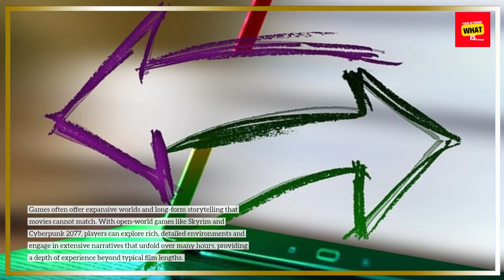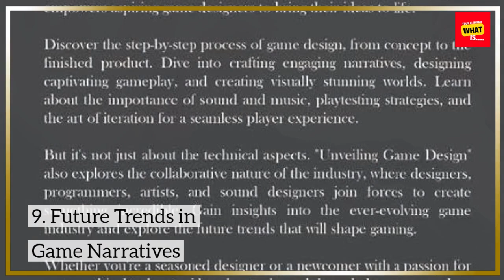The Future of Game Narrative Could Games Replace Movies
Could the future of storytelling belong to video games? Dive into how narrative-driven games are pushing boundaries and rivaling Hollywood in storytelling.